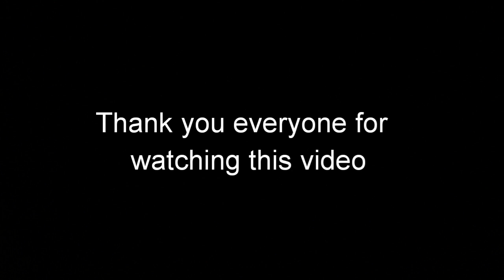pedmedi thatai ganji| post pregnancy ganji | bananti thatai ganji recipe